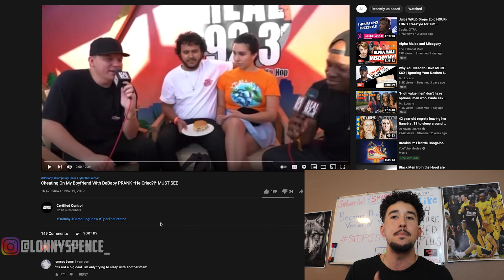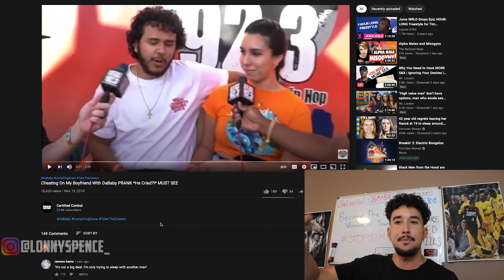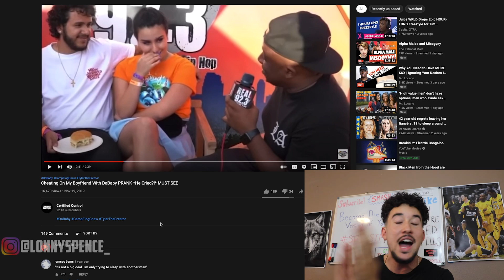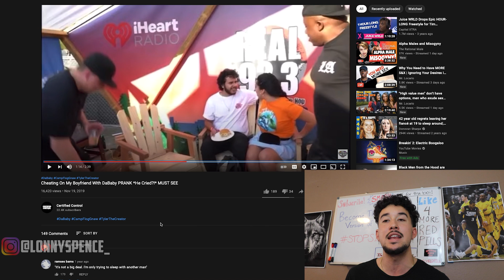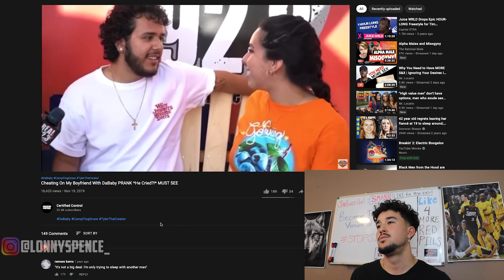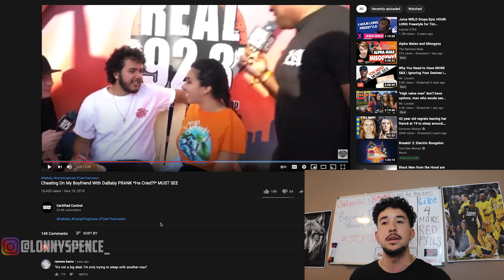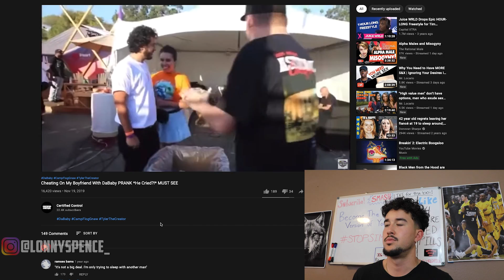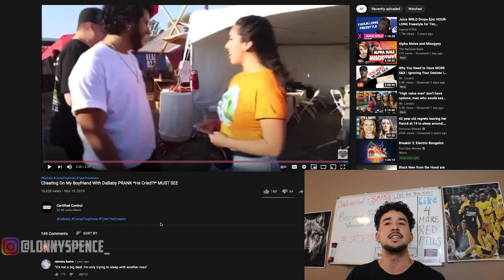NEVER Tolerate This Kind of Disrespect From A Woman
In this video we watch a couple at a rap music festival get interviewed and what the girlfriend says she's willing to do if she's invited backstage with rapper DaBaby will shock you.